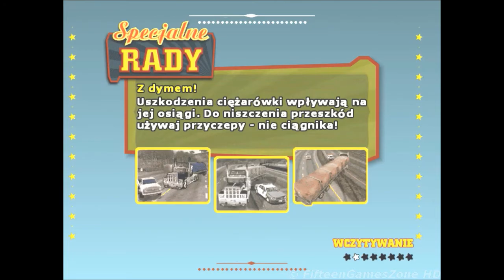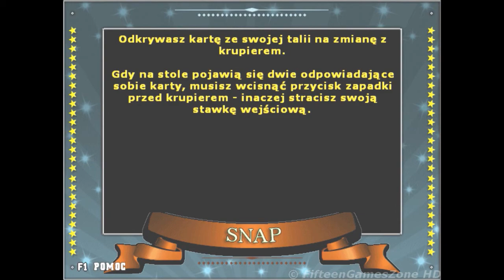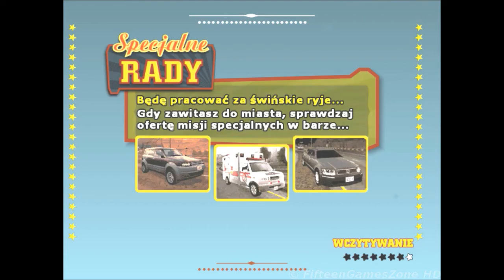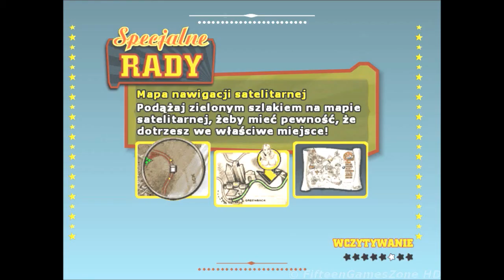Big Mutha Truckers 2 Ostra Jazda PL [23-06-2006]